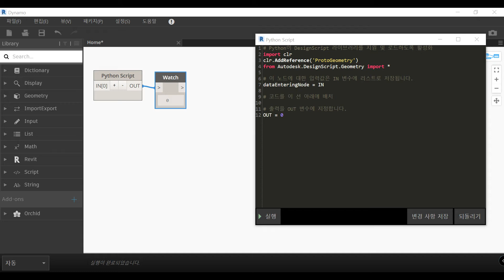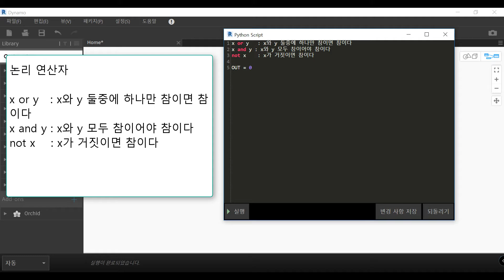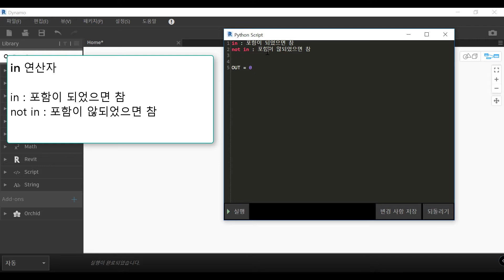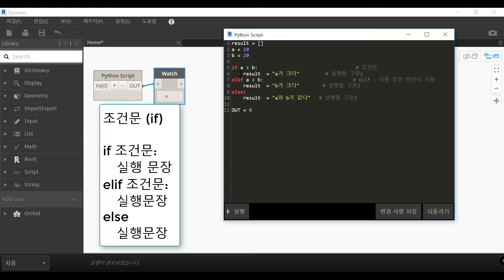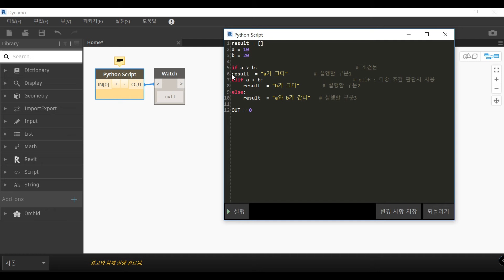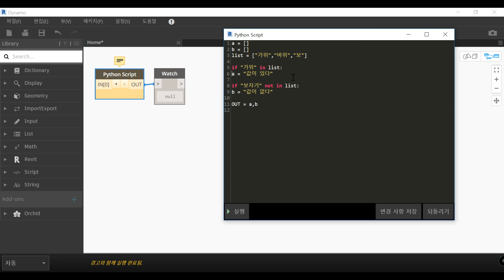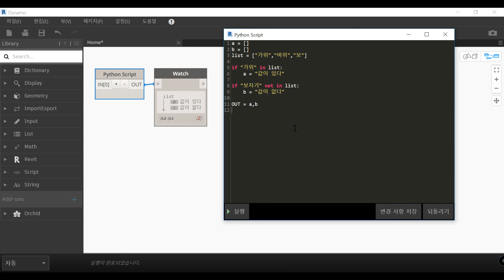Dynamo Python - 조건문 ( if )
Python 조건문 if 에 대한 설명입니다. 제가 프로그램 강사가 아니다보니 좀 어설픈거 이해해주세요 ^^;; 초보자 분을 위한 영상입니다.